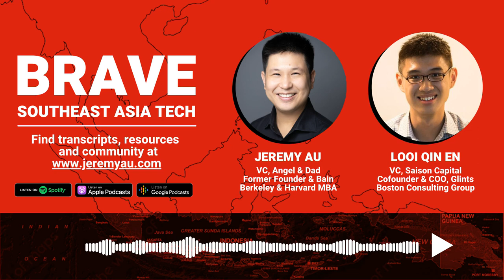Looi Qin En: Co-Founding SEA's #1 Tech-Enabled Recruitment Platform & Responsibility to Derisk - E12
Looi Qin En is the co-founder and former COO of Glints. Founded in 2013, Glints is now the number one tech-enabled recruitment platform in Asia for employers to build successful teams. Its mission is to help all people and organizations to realize their full human potential.

They were the youngest founders to have raised venture capital in Southeast Asia. They are backed by VC firms such as Monk's Hill Ventures, 500 Startups, Wavemaker Partners, Golden Equator Capital, MindWorks Ventures, Fresco Capital, and Singapore Press Holdings.

They have been featured on Forbes, Huffington Post, TechCrunch, Yahoo News, The Straits Times, Business Times, Today, Tech in Asia, e27, and Channel News Asia. Qin En led people operations and grew the user community from zero to 250,000 across Singapore and Indonesia, managed enterprise accounts, and led the internal human capital strategy.

At the age of 15, he wrote his first research paper on predicting personality through social gaming and went on to publish 12 more human-computer interaction papers in international peer-reviewed conferences and journals. He fostered student entrepreneurship as a partner with Dorm Room Fund, associate lecturer at Ngee Ann Polytechnic, Entrepreneur In Residence at Entrepreneur First, and advisor to the Institute of Innovation and Entrepreneurship for Singapore Management University.

He has worked in management consulting at Boston Consulting Group, founded and sold the web design agency Half Grand and has been a brand strategist at Training Edge International. Qin En graduated with distinction in two years from Stanford University, majoring in Management Science and Engineering.

He was honored with Forbes 30 under 30 and Entrepreneurs 27 under 27. His hobbies are high-intensity cardio and watching action movies. You can follow him on his social media profile online in our show notes.